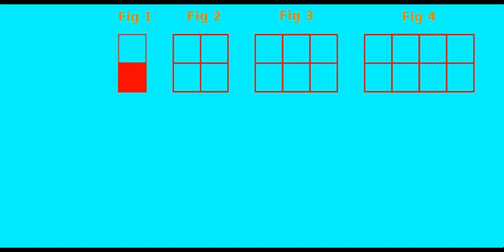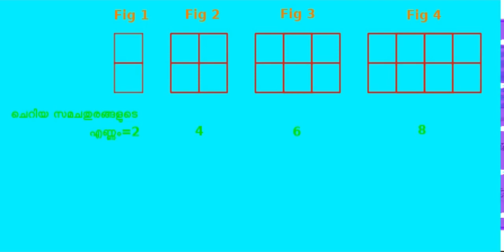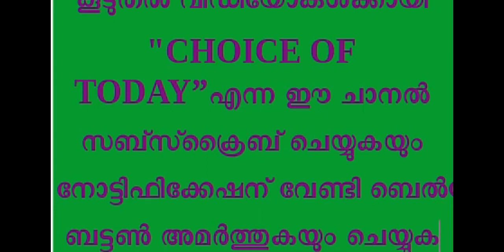പത്താംതരം ഗണിതം ചതുരങ്ങള്‍ക്കുള്ളിലെ ആകെ സമചതുരങ്ങളുടെ എണ്ണം കണ്ടെത്താം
THIS IS A VIDEO CLASS BASED ON TENTH STANDARD -MATHEMATICS-ARITHMETIC SEQUENCES